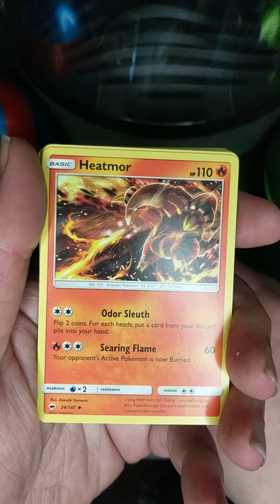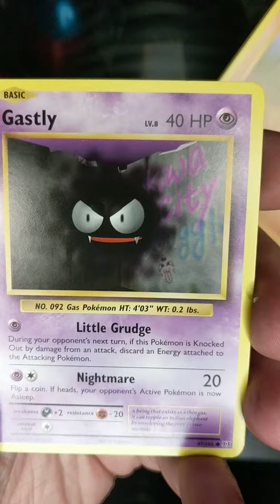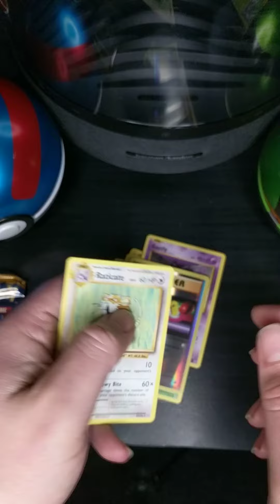ultra ball opening.